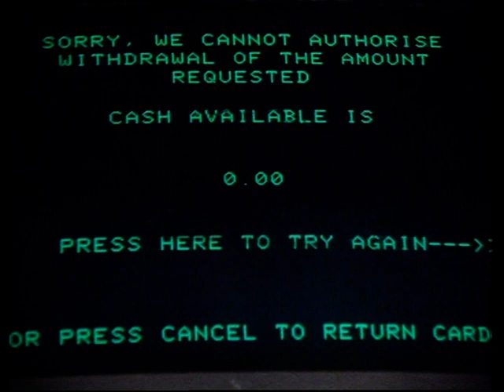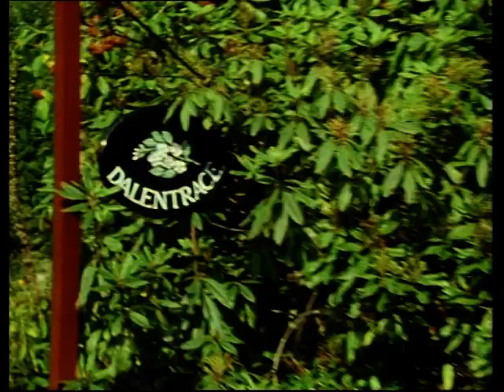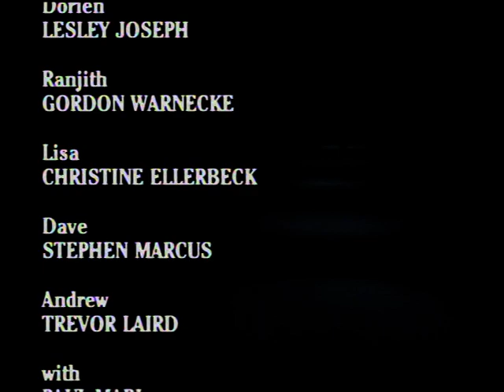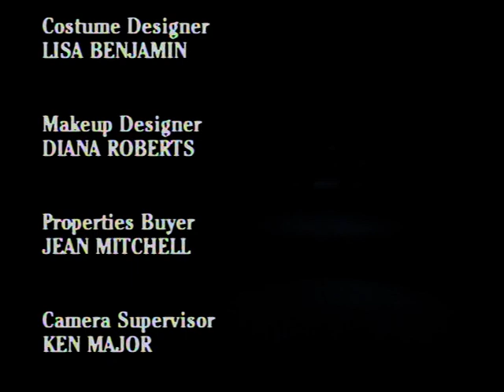birds of a feather s1 ep3 (003) shift